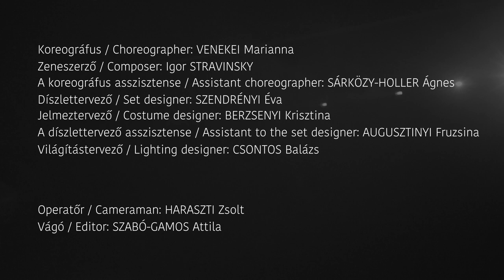Venekei Marianna / Igor Stravinsky: Tűzmadarak | Firebirds (trailer)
„A nők olyan ösztönnel találják meg a maguk szerelmi táplálékát a földön, mint a madarak a magvakat vagy halakat. Keringenek a végtelen térben, ösztönük vezeti őket tavak, folyók, tengerek és rónaságok fölött, s aztán bonyolult cikázás és kóválygás után, egyszerre lecsapnak. Ösztönük, szemmértékük ilyenkor csodálatosan nyilatkozik meg. Nagy ritkán tévednek, s csak néha esik meg, hogy az áldozat erősebb vagy ügyesebb, s kisiklik csőrükből, mint az ebihal a sirály csőréből. Ilyenkor vijjognak egyet, mint a sirály; s odább szállanak, keringve, körözve, fáradhatatlanul, éberen” – idézi a kissé ironikus Márai Sándor-szöveget Igor Stravinsky csodálatos zenéjére készített, Tűzmadarak című új balettje kapcsán a koreográfus Venekei Marianna.
A produkció elején Márai Sándor Füves könyvéből az idézetet Sinkó László színművész előadásában hallhatjuk.

“Women innately find their own amorous nourishment like birds find seeds or fish. Driven by their instincts, they hover over lakes, river, seas and plains and then after complex swirling and circling manoeuvres, suddenly swoop down all at once and strike. At such times, their instincts and eyesight are both made marvellously evident. They very rarely miss, and it only infrequently occurs that the victim is stronger or more clever and able to slip out of their beaks like a tadpole from a gull’s bill. Then they squawk, just like a seagull, and soar upwards, hovering, circling, tirelessly and alertly.” Quoting this slightly ironic passage from Sándor Márai is Marianna Venekei, the choreographer of the new ballet Firebirds, based on the wonderful music of Igor Stravinsky.
At the beginning of the preformance the quote from Sándor Márai’s Füves könyv is read by actor László Sinkó.

Táncolják / Dancers:
Földi Lea, Balaban Cristina, Furuhashi-Huber Inés, Takamori Miyu, Kelemen Ágnes, Pisla Artemisz, Asai Yuka, Cottonaro Gaetano, Kovács Noel Ágoston, Majoros Balázs, Taravillo Mahillo Carlos, Darab Dénes, Rónai András és Sardella Francesco.

Koreográfus / Choreographer: VENEKEI Marianna
Zeneszerző / Composer: Igor STRAVINSKY
A koreográfus asszisztense / Assistant choreographer: SÁRKÖZY-HOLLER Ágnes
Díszlettervező / Set designer: SZENDRÉNYI Éva
Jelmeztervező / Costume designer: BERZSENYI Krisztina
A díszlettervező asszisztense / Assistant to the set designer: AUGUSZITNYI Fruzsina
Világítástervező / Lighting designer: CSONTOS Balázs

Videó
Operatőr / Cameraman: HARASZTI Zsolt
Vágó / Editor: SZABÓ-GAMOS Attila